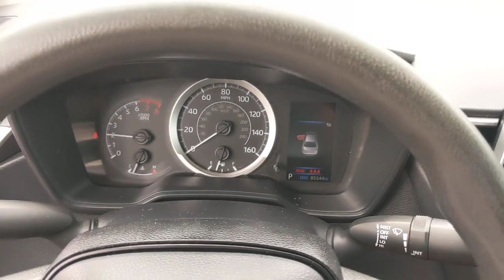2020 Toyota Corolla Orange County, Garden Grove, Westminster, Santa Ana, Anaheim, CA R045684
Black Used 2020 Toyota Corolla LE available in Garden Grove, California at Toyota Place. Servicing the Orange County, Garden Grove, Westminster, Santa Ana, Anaheim, CA area.

Toyota Place
9670 Trask Ave

Corolla Clean CARFAX. Black Prior Rental. 30/38 City/Highway MPGAwards:* 2020 KBB.com 10 Coolest New Cars Under $20,000Call today and ask for our Sales Managers. Call Toll FREE .*Complimentary Maintenance on every new car purchase thru Toyota Care (2 Years / 25K Miles) *Large Selection of Toyota Certified and other used vehicles in stock *Internet Sales Department Hours: 9 AM to 9 PM Monday - Sunday *Unless designated as the SELLING PRICE, any price information provided is an ESTIMATE, not the final price for the vehicle. All advertised prices exclude government fees and taxes, any finance charges, any dealer document processing charge, any electronic filing charge, and any emission testing charge. All inventory listed is subject to prior sale. Please note that offers expire at end of business day. While great effort is made to ensure the accuracy of the information on this website, errors do occur so please verify information with the dealership. Fuel efficiency is based on EPA mileage ratings and should be used for comparison purposes only. Your mileage may vary. *Does not include dealer installed options.